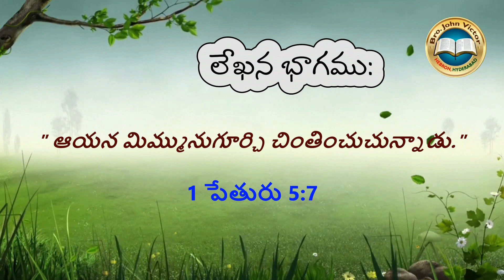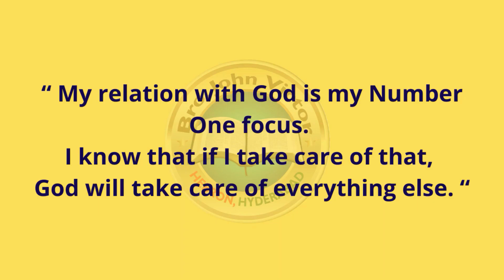shortmessage (0721) ON 1 Peter 5:7 || క్లుప్త వర్తమానములు – 1 పేతురు 5:7